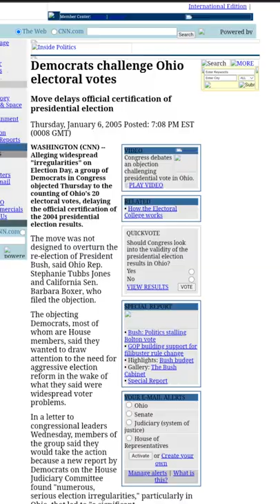The Truth About Liz Cheney's Election Denier Claims